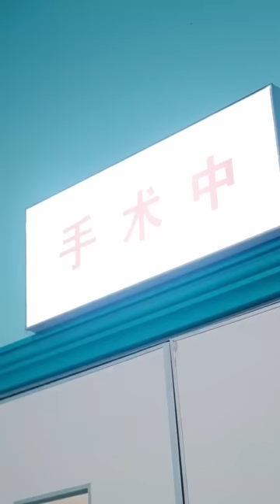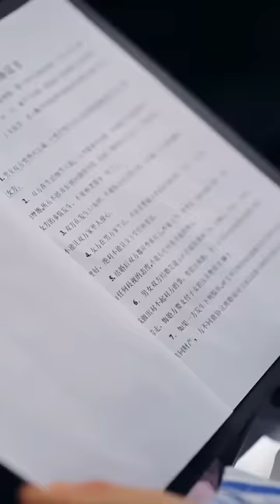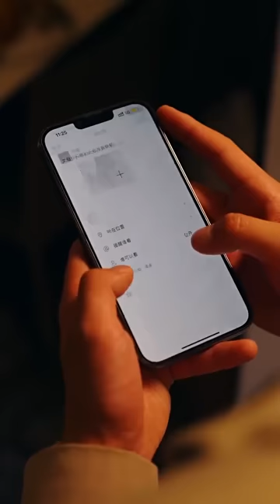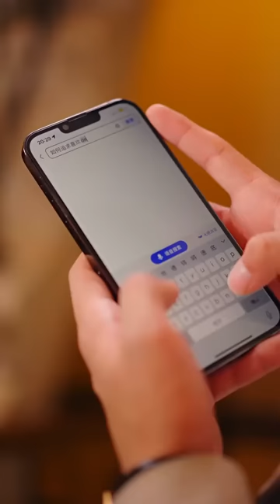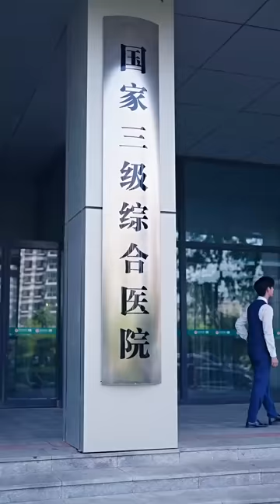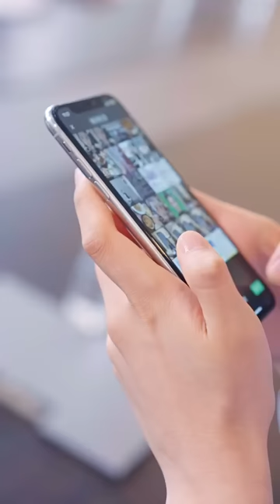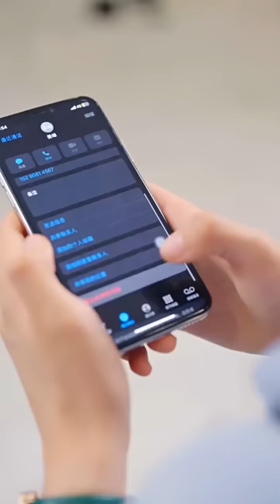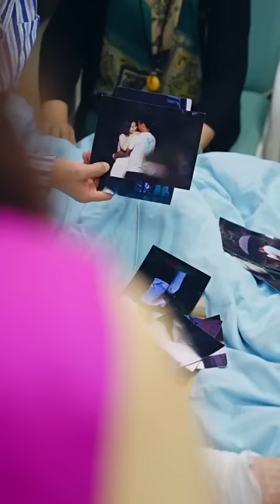[ENG SUB]【完整版】《甜蜜契约，宋先生宠妻入骨》“阿晏，我再也不怕会因为糟糕的家庭失去你了，我们会幸福的一直在一起……”重生 腹黑 甜宠 | 心动短剧社💓